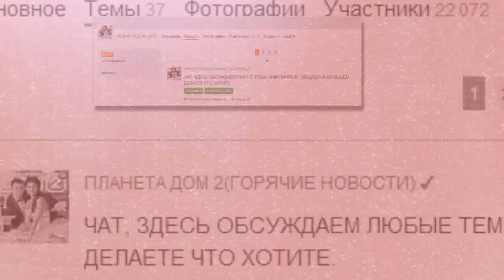ПЛАНЕТА ДОМ 2